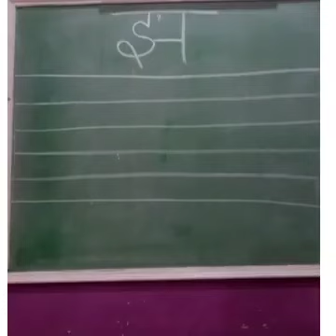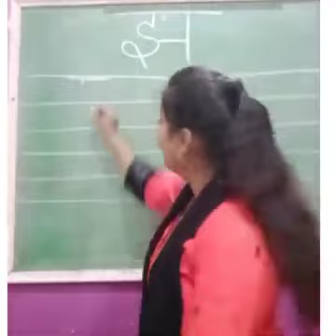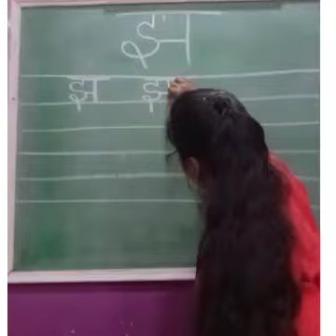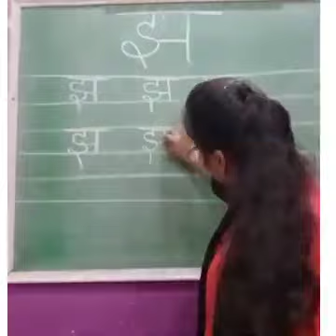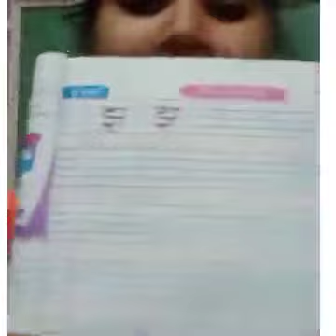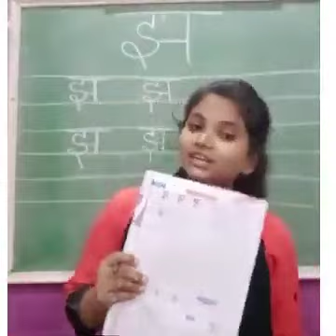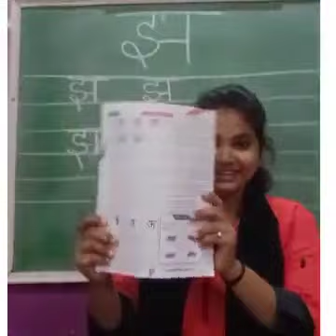Hindi Written l Class - Nursery l अक्षर :- झ